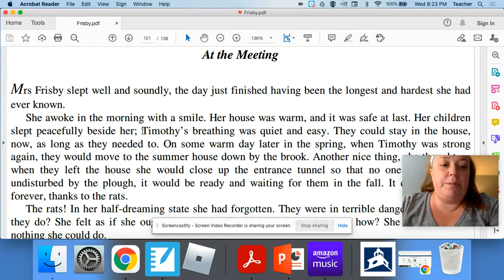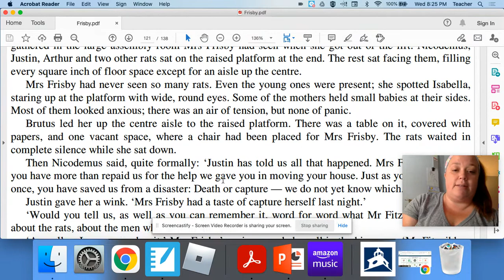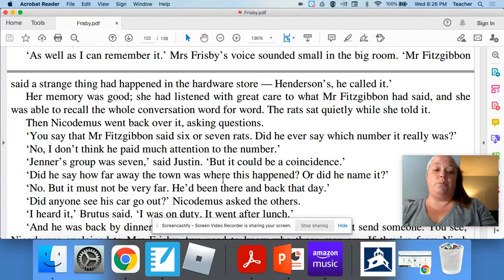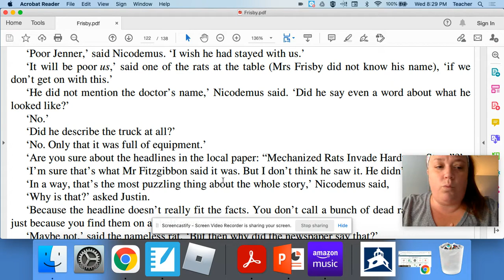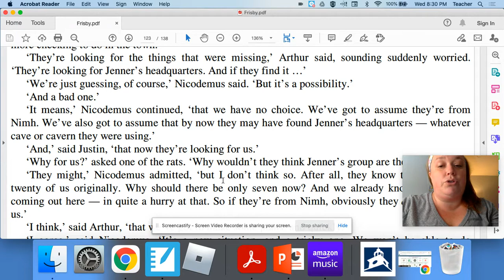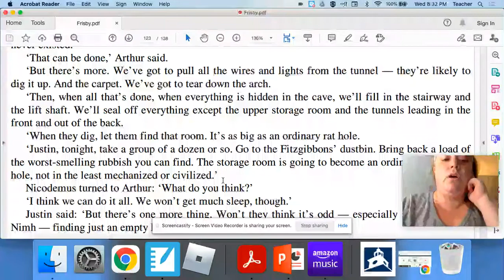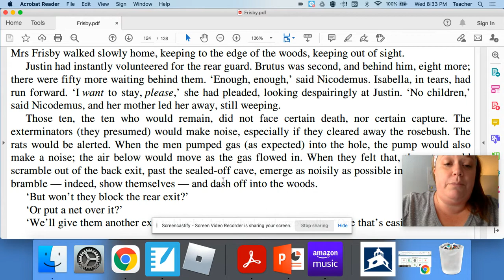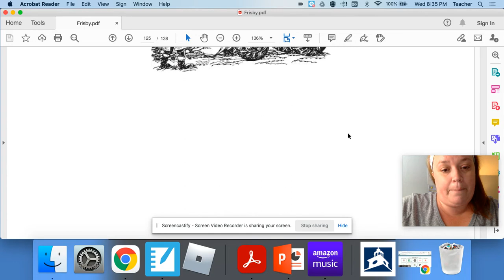MFRN Chapter 26: At the Meeting